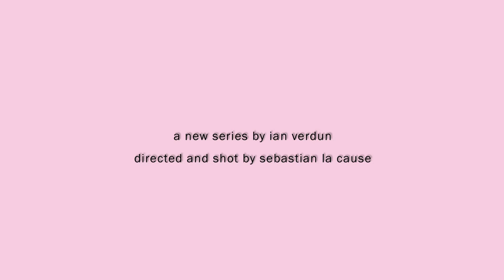LIFE'S A DRAG Trailer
Officel Selection of SeriesFest: Season Two